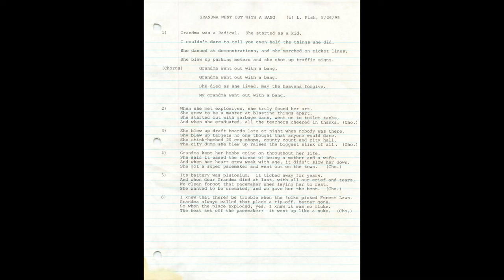Grandma Went Out with a Bang — Leslie Fish (live @ WorldCon '96)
Leslie Fish / recorded live at WorldCon '96 (L.A.con III).

Lyrics & Music by Leslie Fish
Recorded by Jeff Rogers